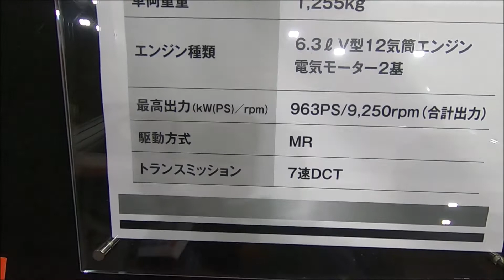【大阪モーターショー 2019】フェラーリの最高峰 ラ・フェラーリ・アベンタ（La Ferrari Aperta）209台+1台 オープンモデルの紹介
フェラーリの最高峰 ラ・フェラーリ・アベンタ（La Ferrari Aperta）209台+1台 オープンモデルの紹介です。